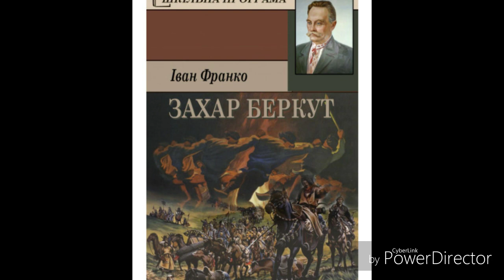Захар Беркут//(Скорочено)//гл.2//І.Франко//Шкільна програма//7 клас.